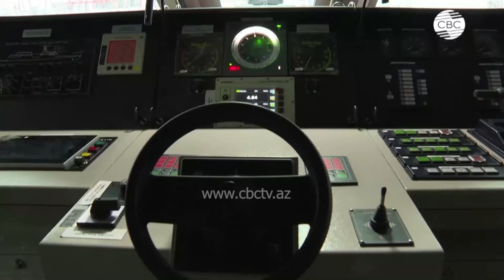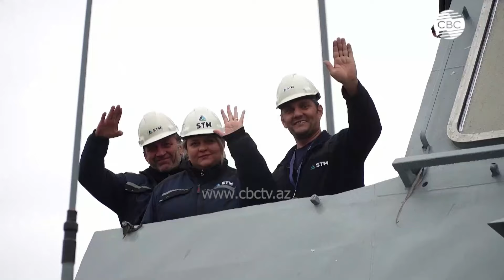Готово для ВСУ! Зеленский в Стамбуле на военном корабле, который Турция строит для Украины